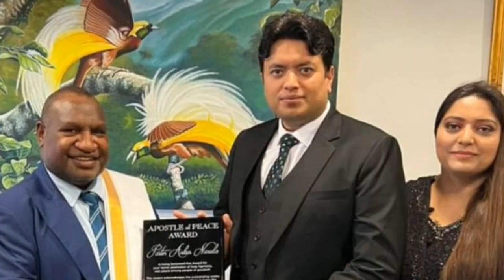Will Apostle Ankur Narula ji come to the Sunday meeting tomorrow | Ankur Narula Ministries